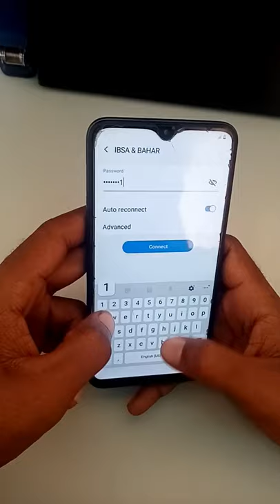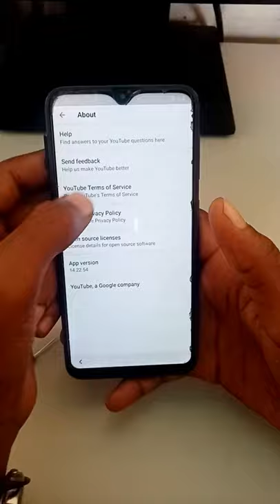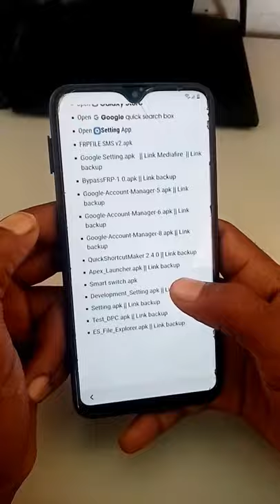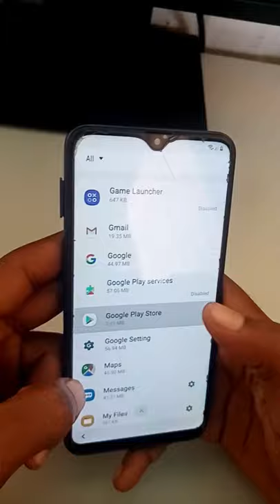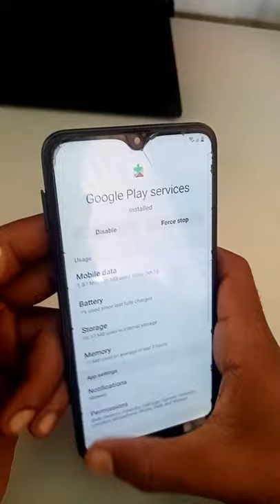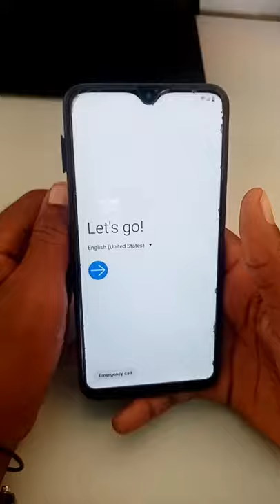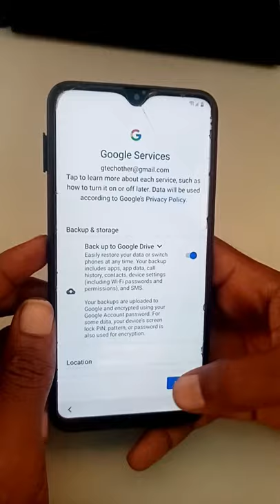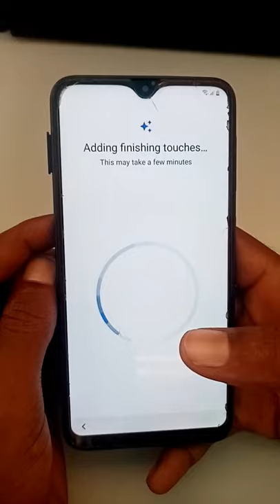How To Bypass Samsung A10s FRP 2020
How To Hard Reset A10s

 Download
1. Apex apk from the link above

2. google setting apk

               For
All frp bypass apk from link above